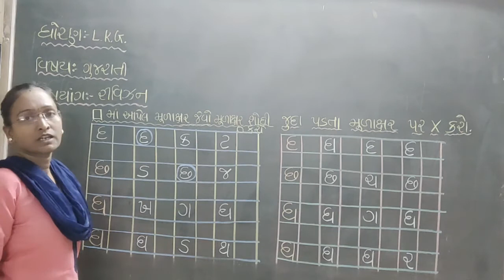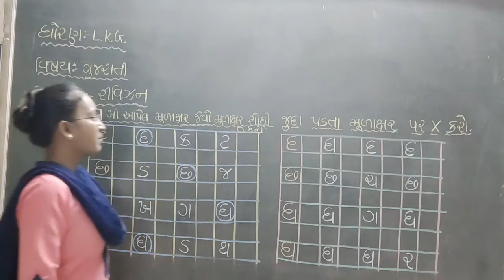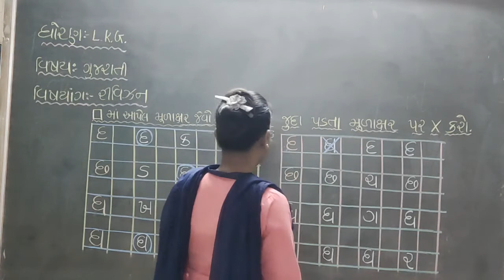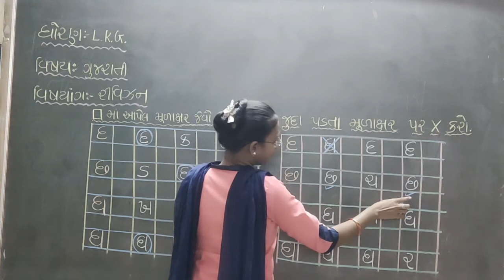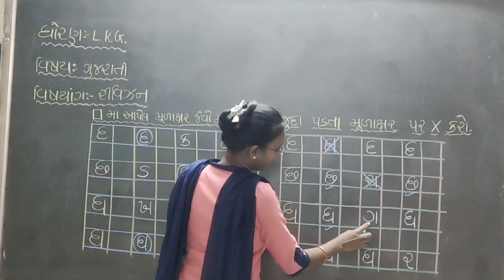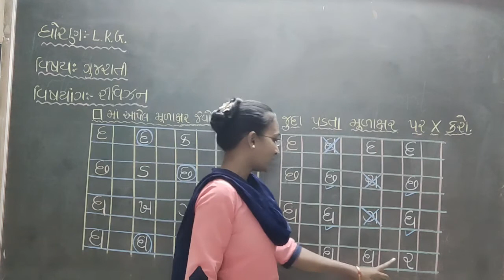24 12 2020 gm lkg sub Gujarati